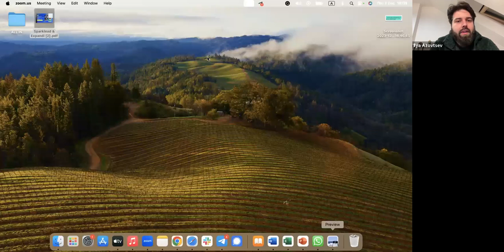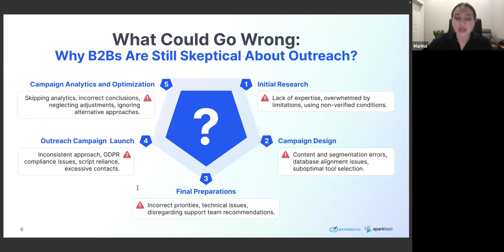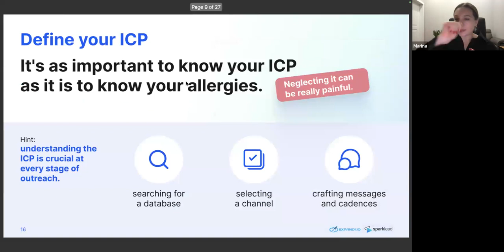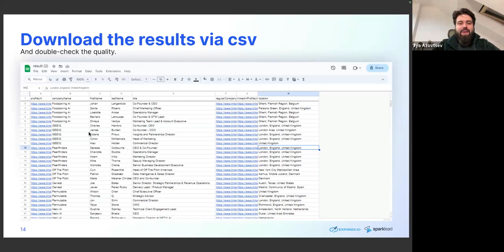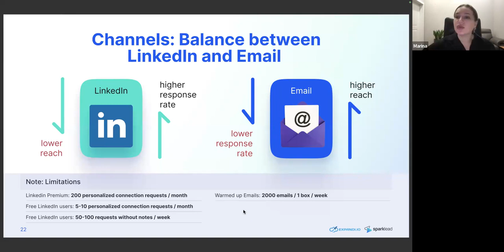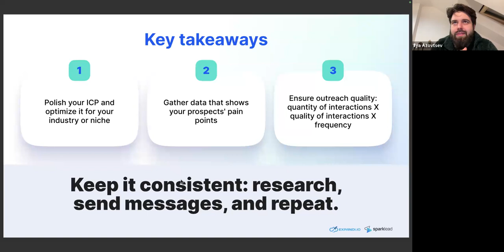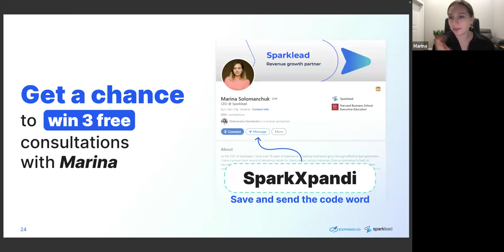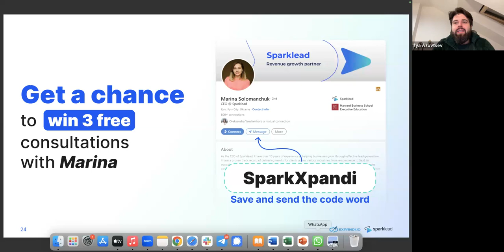Experience of a Lead Gen Agency: How to Implement Sparklead Outreach Practices in Your Company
Outbound lead generation isn't an easy thing.

​You need to do a lot of things before you send your first message:
​- figure out your ICP
- ​find the best strategy
- ​have the right expectations
- ​etc

​So we've decided to talk to Marina Co-founder of Sparklead, the lead generation agency about the way they work with new clients.

​So you can easily implement the best strategies & tactics based on the proven Sparklead approach.

Generate leads on LinkedIn with the safest outreach tool - Expandi
It allows you to:
scrape contacts from LinkedIn,
send cold campaigns safely,
and swiftly track the performance of each team member.

👉 Managing more than five LinkedIn accounts?

👉Find out growth hacks, tips&tricks, templates, and ideas by joining the Expandi family ➡️